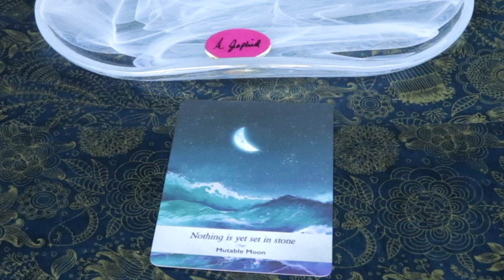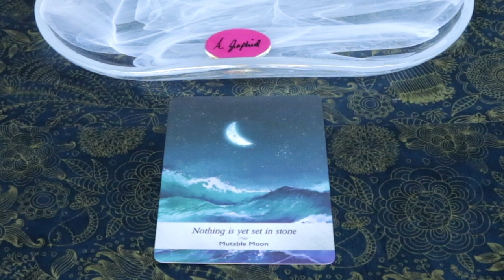December 28, 2020 Angel Daily